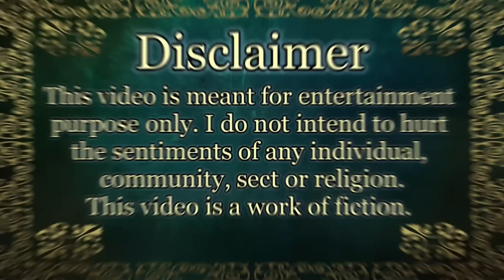Highlights Pakistan - A reading with Crystal Ball and Tarot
Izabela is doing a reading on Pakistan. Any Highlights?

IMPORTANT!